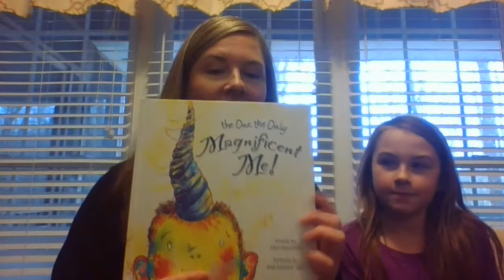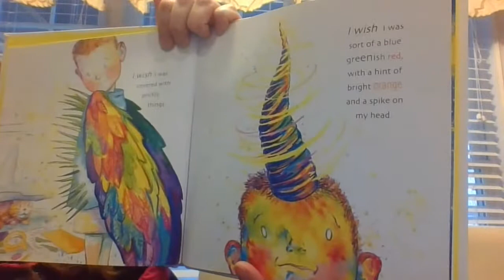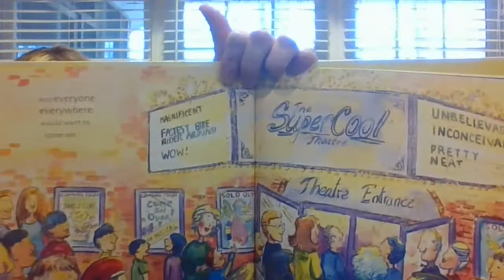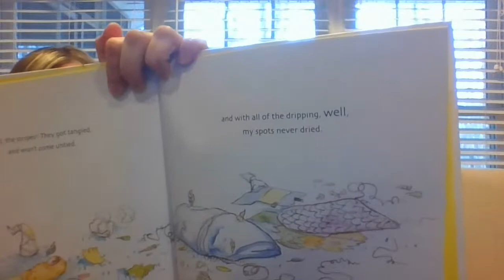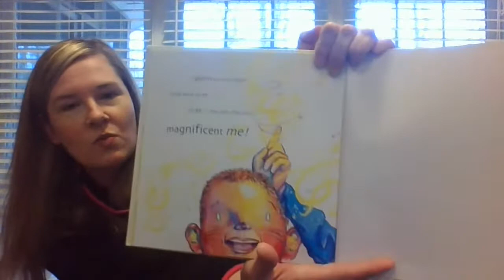4th grade 3/24/20